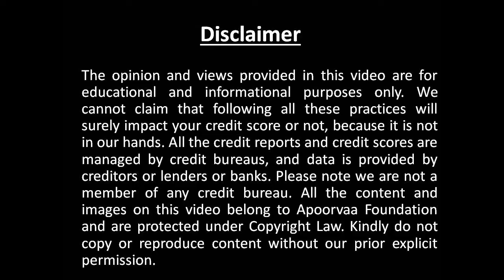Google पर सावधानी से करे credit bureau के बारे में search नहीं तो होगा नुकसान ! | Credit Score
In this video, we are focusing on what you should do and what not when your credit report is showing negative items. Additionally the video is focusing on whether to rely on google or not for your credit related work…Let's listen to the video for more insight...

About Apoorvaa Foundation:

Apoorvaa Foundation is a crystal clear vision of its founder Mr. Apurva Bhagat to extend his expertise opinion to help the general public to clear out credit issues and at the same time to extend help to clear out NAPs for banks. Apoorvaa Foundation is the only organization in India who conducts Bank seminars to keep updated bank employees on Credit Awareness and how to address credit issues. Till the date Apurva Bhagat himself had conducted 400 Seminars.